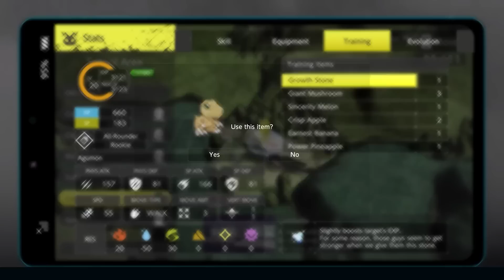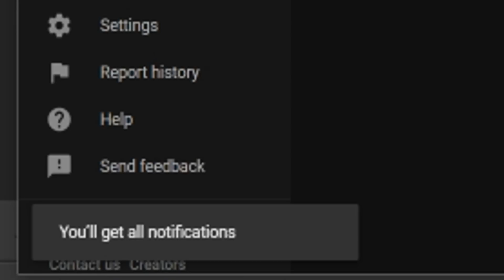HUGE PS4/PS5 Game Reveals and Updates - Big RPG Finally Coming to PS4/PS5, Free Game Update + More!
Sources/Links-
Monster Hunter Rise hits PS5 and PS4 on January 20, 2023 -